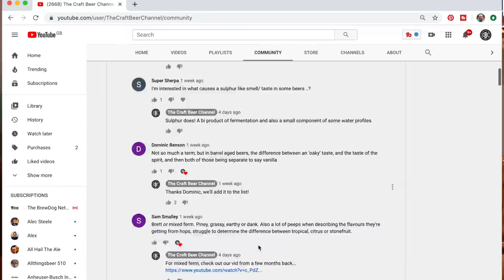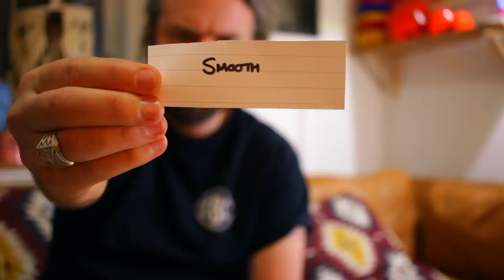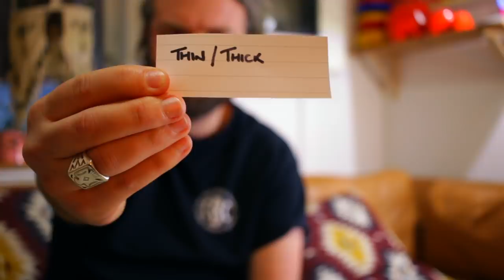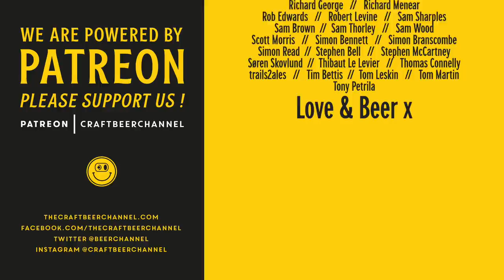Stupid stuff beer geeks say – translated! | The Craft Beer Channel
Everyone's talking and nobody's listening. Except us! Join us as we wade our way through the weird words beer geeks use to describe beer, and hopefully give you some clarity on them. Either that or we'll just start a fight in the comments.